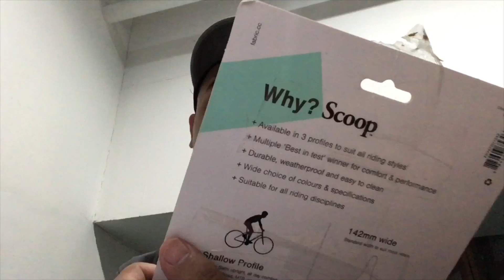MTB saddle | Fabric Scoop Saddle Shallow Profile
Fabric Scoop Saddle, Shallow profile.
Best saddle for daily use if mountain bike ang gamit mo.